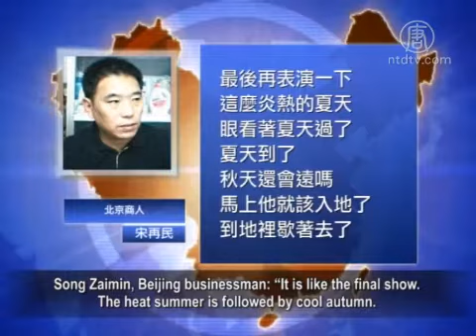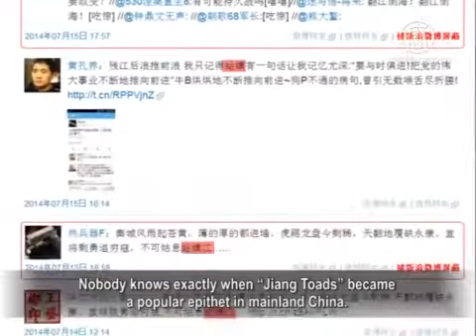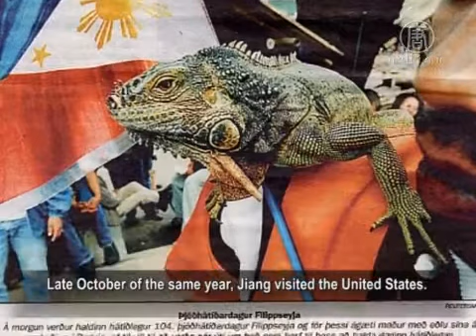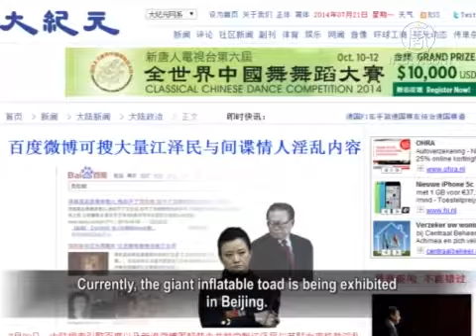Giant Inflatable Toad In Beijing A Sign Of Jiang Zemin's End?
A summer festival began in Beijing Yuyuantan Park
on July 19.

During the event, a 22-meter high giant inflatable toad,
the largest in Asia, appeared in a scenic spot of the park.

The toad is made of 550 pieces and its bottom side
is 34-meter long.

At first glance, many tourists immediately recall the name
of former CCP leader Jiang Zemin.

Some comment that as autumn is coming,
toads will soon go down into the earth, indicating the end
of Jiang Zemin and his followers.

Mainland Chinese media claimed the giant toad
is a "Renaissance Toad."

However, what invariably comes to people's mind
is another term, the "Jiang Toad."
The news has become a hot topic between people.

Meng Yachun, Beijing soccer club manager: "Chinese always
use the toad as a metaphor for Jiang Zemin.
Some say he was a millennium toad in a previous incarnation,
and that is really something.

On the other hand, the huge toad in Yuyuantan
is a little puzzling.
Is that a sarcastic or flattering move?
It's really hard to tell."

In a place close to Zhongnanhai in the capital, a huge toad
that matches Jiang Zemin's image suddenly showed up,
and it is the largest one in Asia.

Beijing businessman Song Zaimin says this may be indicative
of the collapse of Jiang's faction, as toads will
go down into the earth when hot summer is over.

Song Zaimin, Beijing businessman: "It is like the final show.
The heat summer is followed by cool autumn.
Then toads will go down into the earth and rest there.

Toads live underground.
They dig underground holes and stay there in winter.

There will be no winter for Jiang.
He has no future and will rest forever.
So it is like a farewell party for him."

The toad will be even more meaningful
if put in Tiananmen Square.

Song Zaimin: "I think Tiananmen Square is a better place
than Yuyuantan Park to put the giant toad.
The toad is more meaningful there.

If Jiang Zemin can take a photo with it, that will be historical.
The toad really matches Jiang's image perfectly."

Guo Yongyao, Designer of the "Renaissance Toad,"
claims that golden toad has represented good fortune
since ancient times in China.

However, Song Zaimin says not all toads bring good fortune,
as the "Jiang Toad" has been a complete disaster for China.

Song Zaimin: "From the June 4 Massacre to the persecution
of Falun Gong. the latter is especially the worst suppression
by any government against a religious belief the history.

So Jiang has not only committed innumerable crimes,
but those crimes are the most heinous.

Now it is time for Jiang to be done.
I hope that day comes as soon as possible."

Nobody knows exactly when "Jiang Toads" became
a popular epithet in mainland China.

In the past, there were many mysterious events
indicating Jiang's connection to the toad.

In early April 2004, Jiang visited Germany when he had been
widely accused of persecuting Falun Gong in the world.

Two days before Jiang arrived, huge ads featuring toads
suddenly appeared in many of Germany's railway stations.
The ad's top title was "Look Upward."

In the ad, two toads stay on both sides looking upward
at a big toad with a crown.
The ad's bottom title was "The Big One Comes Out."

Another odd occurrence took place on the Xinhua News
Agency website at that time.

The first thing shown on the screen when the website loaded
was a jumping electric toad.
The strange advertisement remained there for a long time.

On June 13, 2002, Jiang Zemin visited Iceland.

Again two days before he arrived, a photo of a big toad
was published in Iceland's largest newspaper.

Late October of the same year, Jiang visited the United States.

A restaurant near the Chinese Communist Party (CCP)
Consulate also chose a toad as its logo.

As Jiang's power declines, "real toads" have also show
a quick depopulation during the period.
The Associate Press reported on February 11, 2006 that
toads in American national parks were dying out at a fast rate.

85 percent of toads were infected with a mysterious
but critical bacterium.

The same year in Hamburg, Germany, thousands of toads
died instantly when their bodies exploded like a balloon.

Mysterious mass toad deaths have been widely
reported in China.

An article from U.S.-based Epoch Times says the fall
of Jiang Zemin is only a matter of time.

Currently, the giant inflatable toad is being exhibited
in Beijing.

This may indicate that Jiang and his followers appear strong
but are indeed weak with only "air" inside.

Just a light poke or a windstorm could completely
destroy them for good.